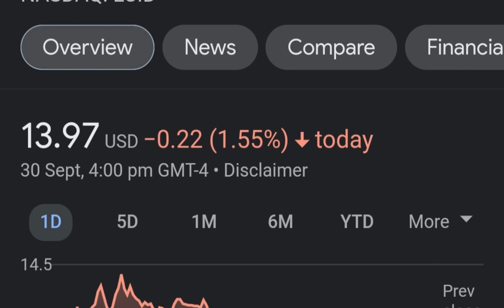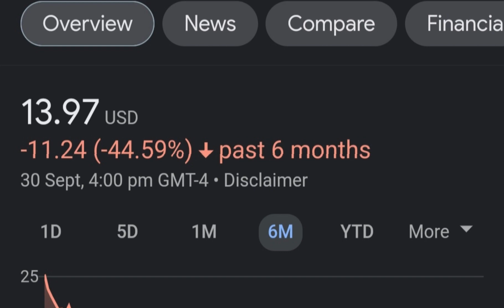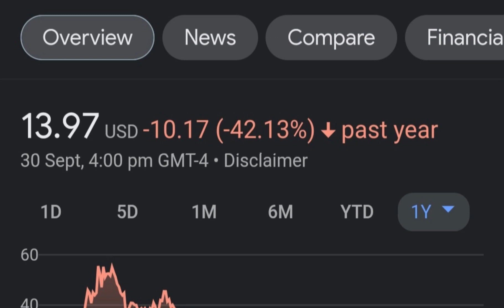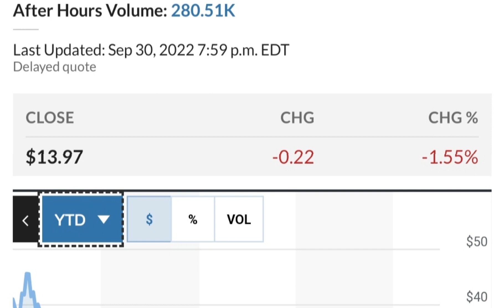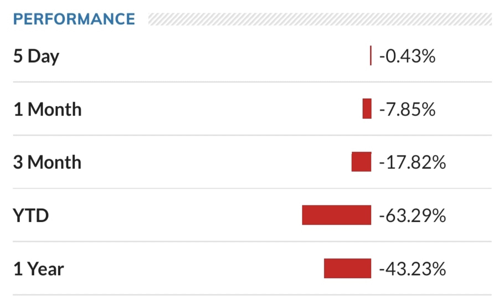LCID Stock Lucid Motors Price Predictions Analysis AND This Changes Everything!